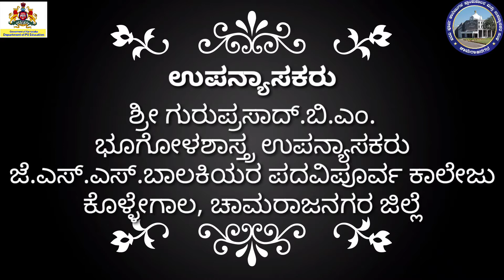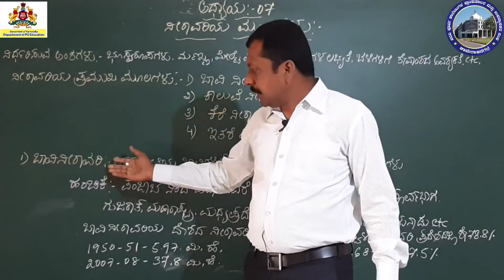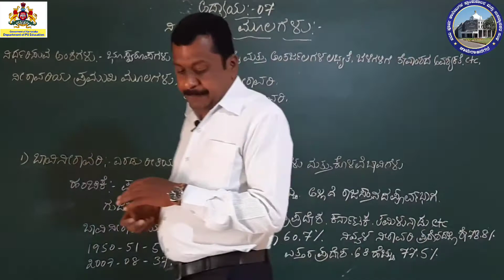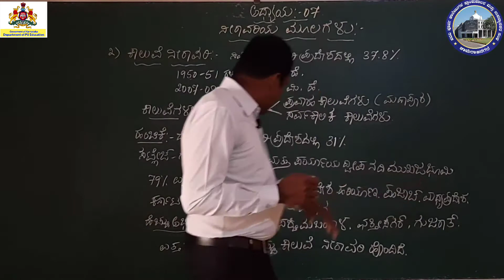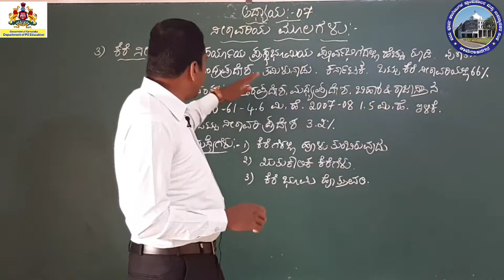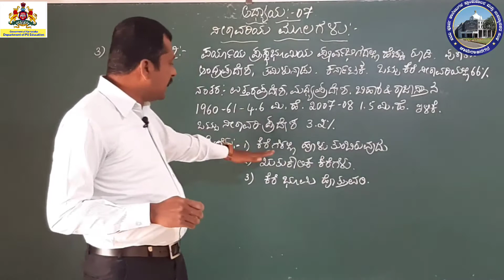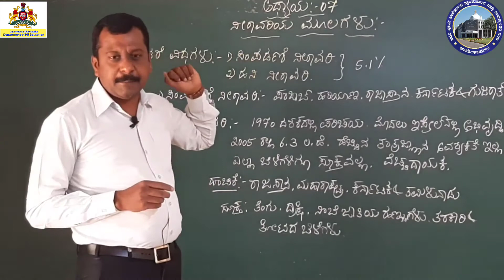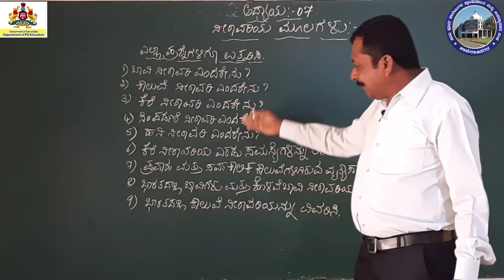2PU Geography, Chapter 7 part 2/4 by Guruprasad sir